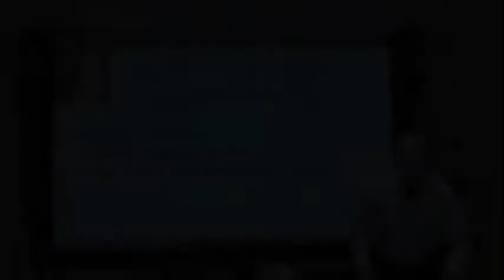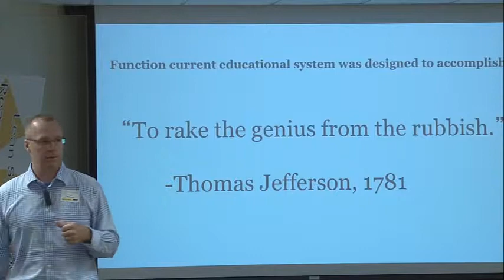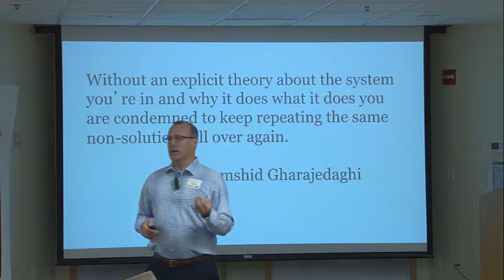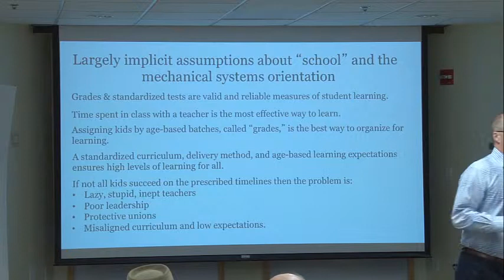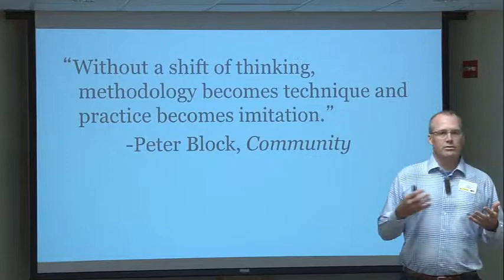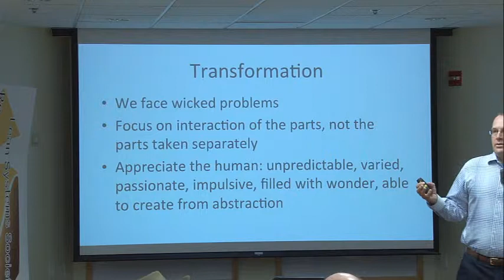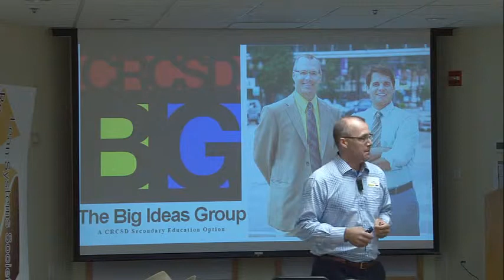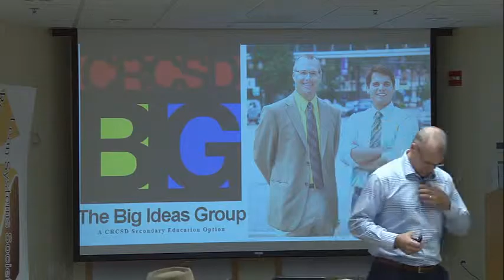Using Systems Thinking to (re)Create Education (Trace Pickering)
Dr. Pickering describes how lean thinking has helped to renew and revitalize education in Cedar Rapids, Iowa.